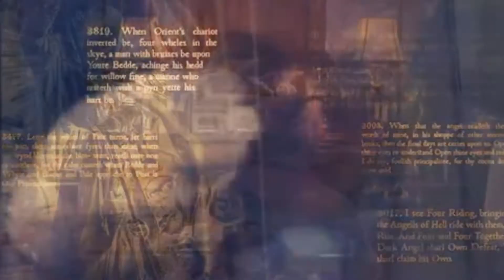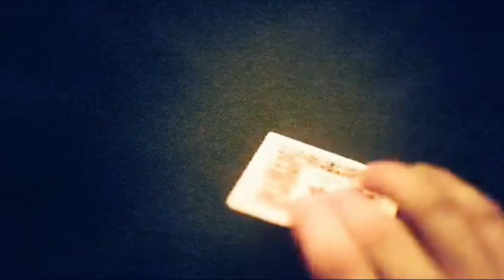Naughty | Adam | Good Omens ◟MV◝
Sometimes you just have to be naughty to change the world, because people are not always right.